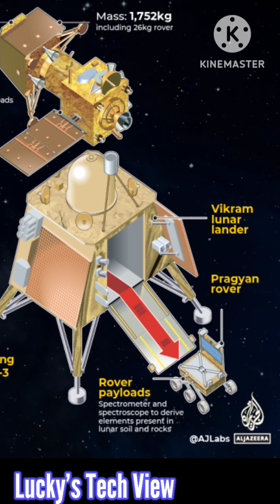Chandrayaan-3 | LVM3 india science and technology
Chandrayaan-3 countdown | LVM3 launch india science and technology
chandrayan mission
chandrayaan 3
chandrayaan 1
landing on moon
water on moon
isro scientists
Isrochandrayaan 2
# Isrochandrayaan3
pragyan rover
propulsion module
lunar orbitor